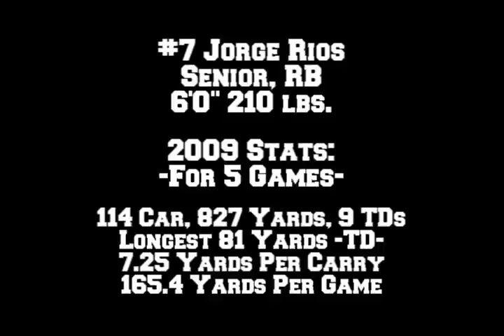Huntington Park Spartans Jorge Rios 2009 Highlights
2009 highlight reel for Huntington Park Spartans RB Jorge Rios.